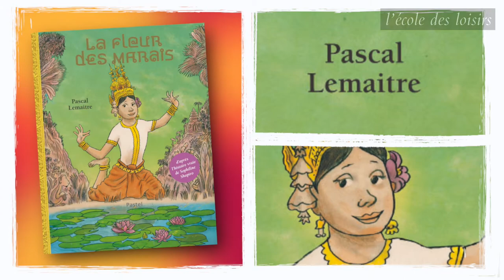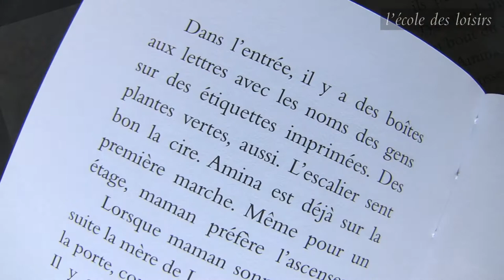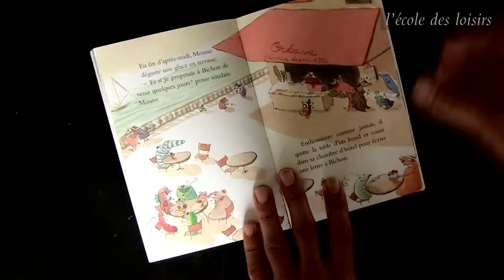Présentation de la sélection de livres Animax 2018/2019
par Sophie Van Der Linden, critique littéraire